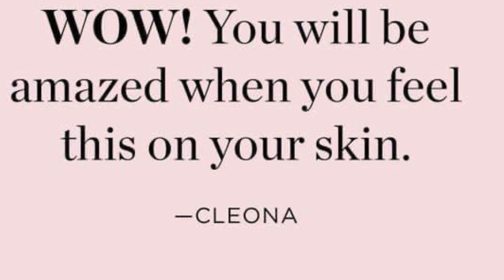October 21, 2023